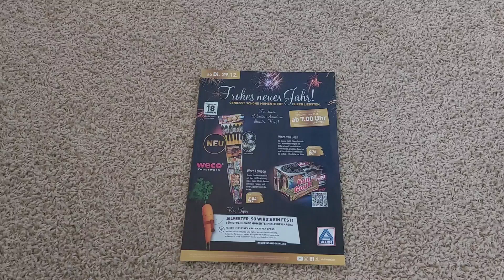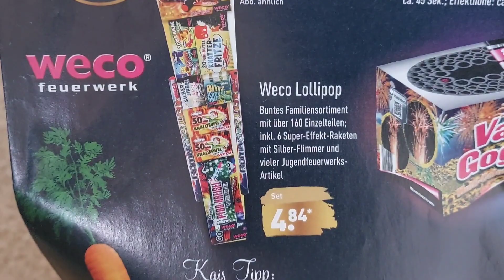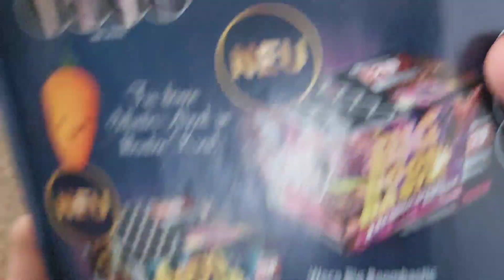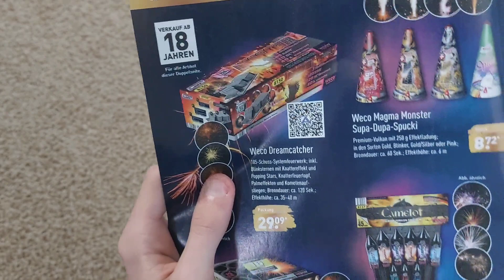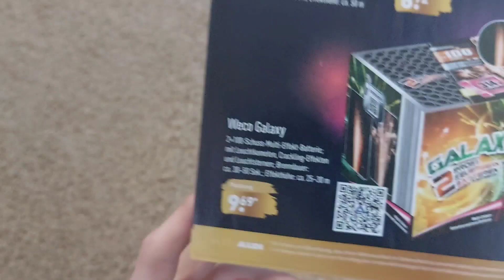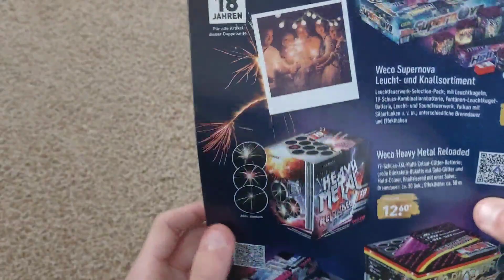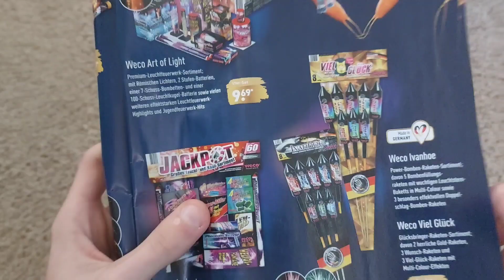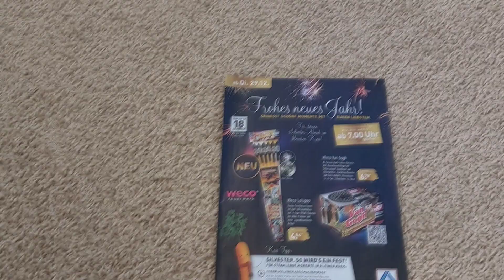ALDI Feuerwerkssortiment 2022/23 Alles Teuer? (Altes Prospekt Fotage)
Heute stelle ich euch das Sortiment von Aldi Nord/Süd vor !
Hierbei handelt es sich nicht um das aktuelle Prospekt da dies noch nicht verfügbar ist .
Es wurde das Prospekt von 2020 genutzt um euch jetzt schon die Artikel mit Bildern zu zeigen!

Prospekt zum blättern (Fotage von 2020)

Vielen dank fürs Zuschauen ,bleibt stabil!